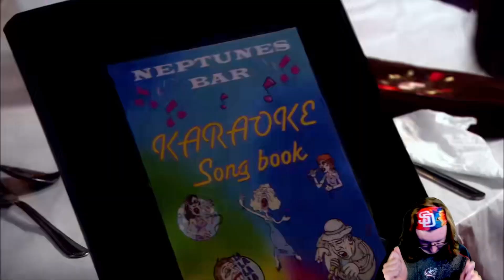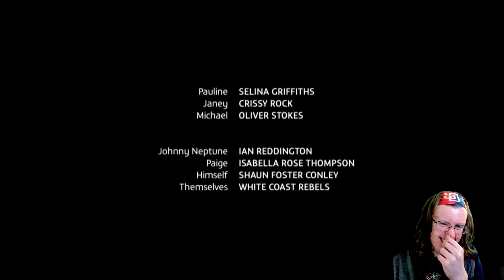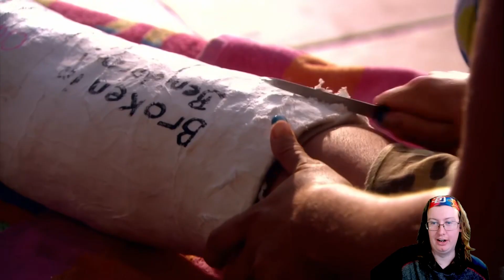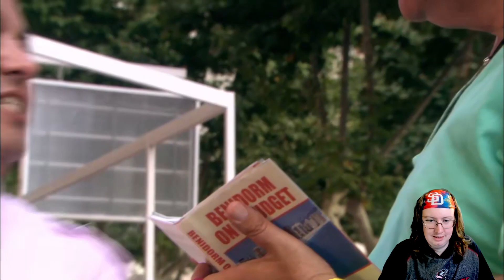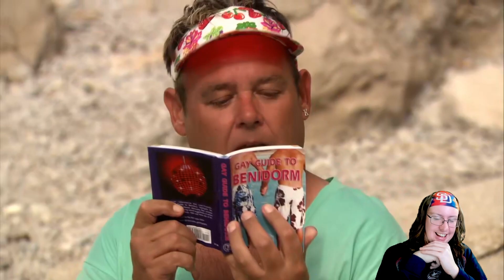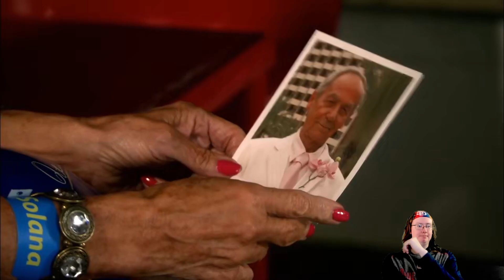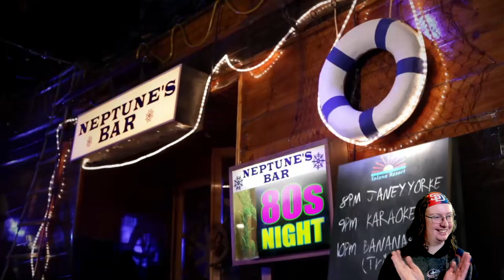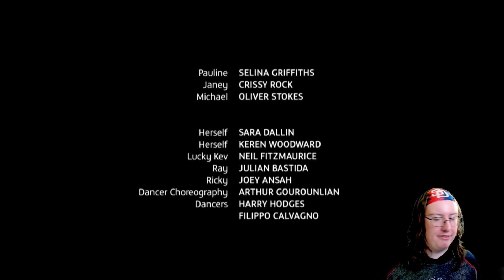American Reacts to Benidorm (#26) & (#27)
Special thanks to my Patreons: Simon Cl, Daryl, Sharon, Gareth of Beverage, Elizabeth, Dillon, Andreas, Worthatron, Wee Frongo, James D, David R, David L, Connor S, Emily, Stephen, Michael B, Jonny, Andrew St, Matt G, Alex P, Phillip, Graham, James C, Shona, Z is for Zed, Chris D, Ricky T, Lj, Silonic, Nathan, Evil, Jon, Sara, Jasmine, Ged, Sidney, Rob M, Dominic, Rosemary, Susan, Callum Q, Bakura, Liz, Lee, Hywel, Liam P, Xoda, Nick, Yoshi, Enter the Matrixster, R. F. Alexander, Quaid, Fenn, Jacob, Andrew R, Rebecca, Katie, Beth, Mind Explode, AWR, Sean F, Ali, Jake, Jordan, Lewi, Brian T, Andrew Sa, Paul, Ben Y, Robbo, Simon Ch, Tom I, Shaun, Jordey, Matthew, Alex C, Becky, Callum H, SP, Chris, Stuart, Sean F, Josh, Jackomac, Matt B, Shaun K, White Dwarf, Johnny, H Grazza, Laura, Connor, Blade, Sundeep Paul, Shane, Thomas, Ben V, Eddie, Henry, Hally, Jack, Adam, Jman, CTLUFC, Luke, Steven M, Scarlet, Scott, Alfie, Steven C, Aidan, Conor, Ben W, Daniel, Reece, Andrew W, Hannah, Chris 2, Sarah, E55EX, Pete, Craig, Mia, KG, Patricia, Garyhein, Unkn0wn, Leo, Dave, Finn, Daniel 2, Tim, John, Alex K, Chris Cl, StarlitTardis, DaftMikey, Lise, Liam B, James B, Joseph, Rob C, Wes, Declan, William, Ethan, KG, Posoidon, Chris Ca, Max, Alex VW, Kristopher, Valentina, Odette, James H, Becki, Karl, Lydia, Kieran, Scott, Jessica, Michael M, Tegan, Simon W, Greg, Gordon, Mark L, James A, James W, Kayleigh, CTOAN, Michael W, Ricky, Freddy, Lee F, Tom, Sick Of Ants, Joshua P, Chris F, Thomas E, Brian, Ryan, Joe C, Herius, Steven G, Mark S and Deji for supporting the channel!